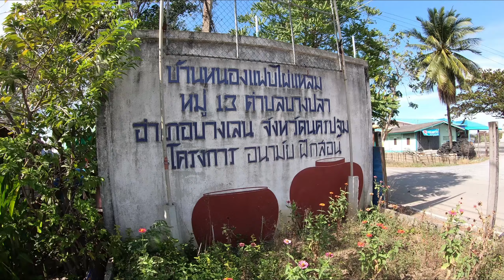ร้านอาหารกระต๊อบน้อย จังหวัด่นครปฐม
พาชิมอาหารรสเด็ด ร้านกระต๊อบน้อย จังหวัดนครปฐม เมนูกุ้งอบฟาง ผัดฉ่าปลา แกงส้มปลา คอหมูย่างอร่อยมาก ๆ